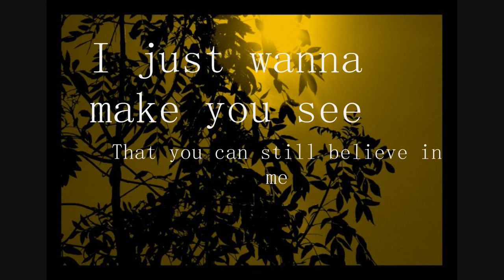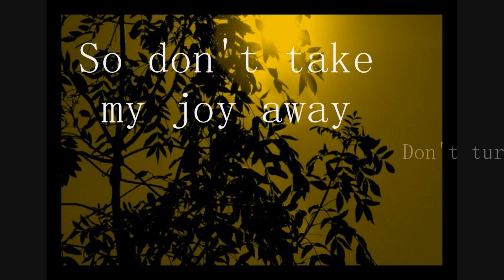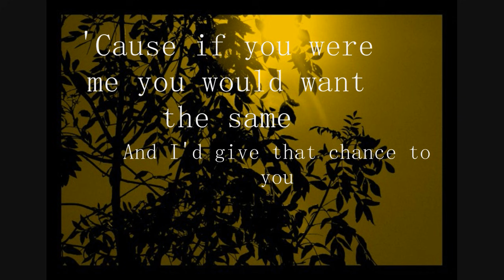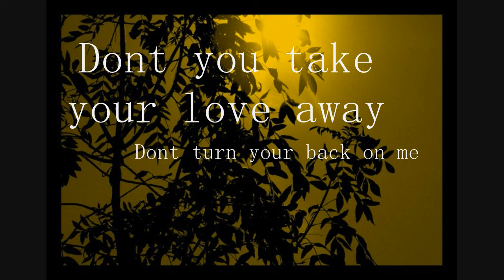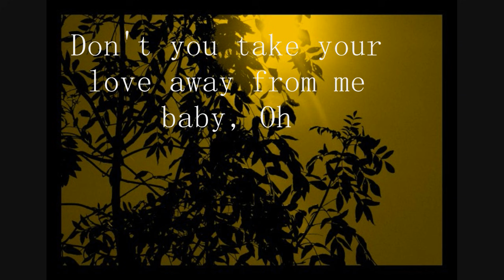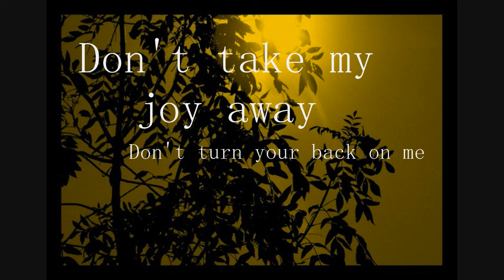Human II (with lyrics), Boyz II Men [HD]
I originally uploaded this video in 2009 under my original acct Latinavixn
However I've been finding all of my videos stolen & uploaded by a bunch of fake accts (richnoise88, easylyricsorg,marcelogomes156, bodepolu, kayegeq, sentiramor, jhosektricy, & wiiliambesse ) easylyricsorg has many diff accts ending in a various numbers. They've been stealing every video I've ever made (especially my Boyz II Men videos) under my Vixn acct & posting them as theirs.
Copyright/Ownership listed below:
Song: Human II, Boyz II Men
Album: Evolution
Label/Copyright: 1997 Motown Records